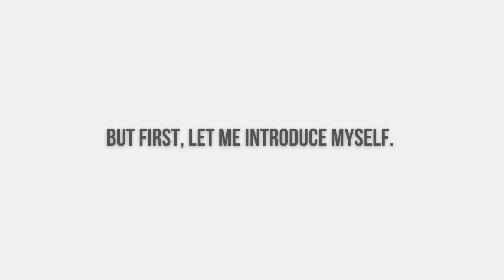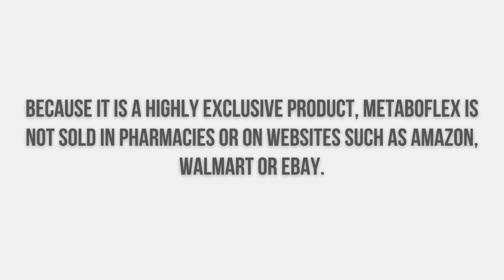METABO FLEX WEIGHT LOSS - WATCH BEFORE YOU BUY! - METABO FLEX REVIEWS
METABO FLEX FAQS

Is Metabo Flex right for me?

Do you have deep stubborn fat stores that no diet or exercise seems to remove? Then the answer is yes. Metabo Flex has changed the lives of over 214,000 women and men from 18 to 80 and is designed to rapidly dissolve fat and even the worst cases. But if by the very rare chance that it doesn’t, then you’re 100% protected by our ironclad two month money back guarantee. That’s how confident we are in the power of Metabo Flex.

How dows Metabo Flex work?

Metabo Flex is the first nutritional product in the world proven to address the true cause of unexplained weight gain and stubborn belly fat - Metabolism Flexibility. By improving metabolism flexibility you awaken the calorie-burning switch inside of you.

What's inside Metabo Flex?

Inside every Metabo Flex capsule has a unique proprietary blend of six science-backed natural plants and nutrients shown to improve metabolism flexibility and repair the damage decades of being overweight has done to your body.

Is Metabo Flex safe?

Metabo Flex is an all natural proprietary formula manufactured in the USA at our FDA registered and GMP certified facility using state of the art precision engineered machinery and under the most strictest and most sterile standards. Each ingredient is 100% plant based soy free, dairy free, vegetarian and non GMO and put through additional third party inspections and quality control to ensure high purity and votes. The only reported side effect from Metabo Flex is having to toss your baggy clothes in the trash and spend hours in the dressing room trying out new sexy tight fitting clothes. As always, I advise you to consult your doctor if you have any medical questions.

What if Metabo Flex doens't work for me?

We're confident that Metabo Flex will give you the powerful support you need to dissolve belly fat. We also know no supplement has a 100% success rate. Even if we get close. There may be a very small number of customers this doesn't work. And that's why every single bottle of Metabo Flex comes with our personal 60 day 100% money back guarantee. If for any reason you're unsatisfied with your results, you can just return what you haven't used for a full no questions asked refund.

If you're over 35 years old, or carry excess weight, Dr. Olsson recommends you take Metabo Flex for at least three to six months so it has enough time to work throughout your entire body to normalize your metabolic rate and have you reach your desired weight and lock it in for years into the future. Remember stock is running out fast. More reason to pick up three or six bottle packages before the price goes up or we sell out completely.

What is the best way to take Metabo Flex?

Is this a one time payment?

How quickly will Metabo Flex arrive?

We ship out orders the same day they are received. If you're in the US you can expect the package in 7 to 10 business days. If you're outside the US it'll be longer depending on your local carriers.

This is the fun part. Click on one of the packages below. Enter your order details on our secure checkout page. After you finish, we'll get your Metabo Flex shipped out to you straight away. Remember, your order is covered by our 60 day 100% money back guarantee. So there's no risk to you at all. Stock is running out fast and prices may go up at any moment. Complete your checkout and I'll be talking to you soon.

KEY MOMENTS

0:00 Metabo Flex
0:50 Metabo Flex Reviews
1:00 Metabo Flex Amazon
1:50 Metabo Flex Walmart
2:00 Metabo Flex Supplement